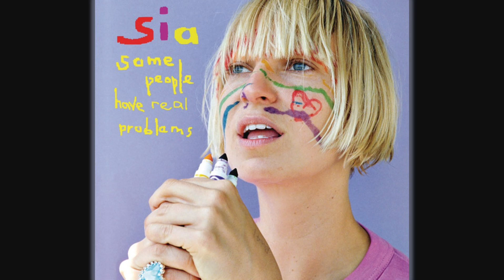Sia - The Girl You Lost to Cocaine (8D Audio)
The Girl You Lost to Cocaine
Singer: Sia
Album: Some People Have Real Problems
Release Date: January 8, 2008